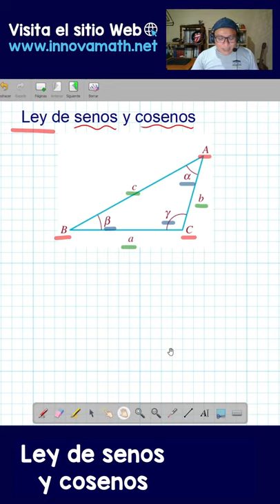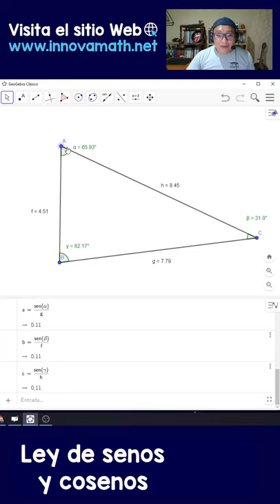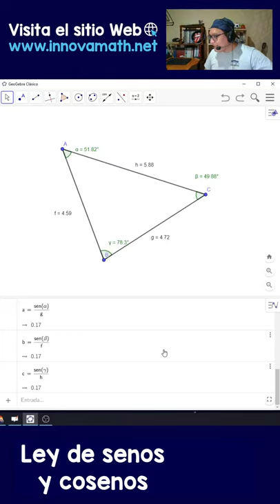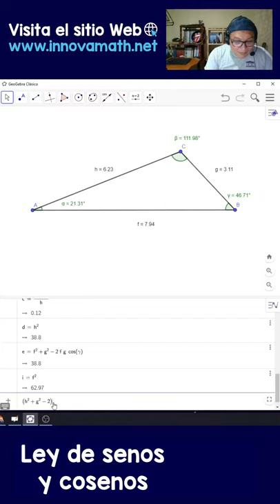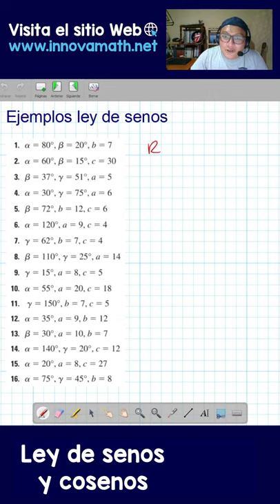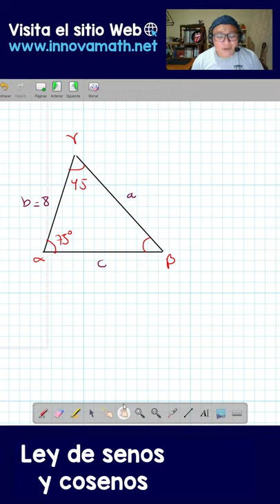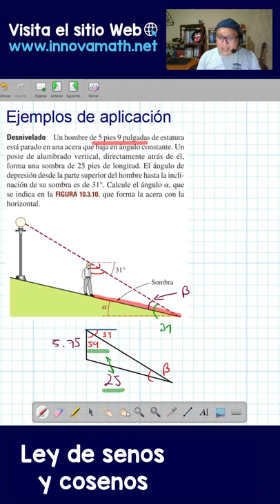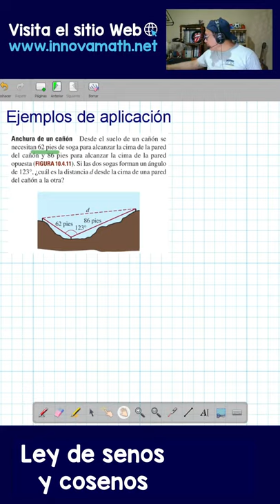Ley de Senos y Cosenos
Contenido:
00:00 Introducción
02:16 ¿Cuándo usar la ley de senos y cosenos?
05:15 Demostración gráfica de la ley de senos con GeoGebra
11:15 Ley de senos
13:10 Demostración gráfica de la ley de cosenos con GeoGebra
19:25 Ley de cosenos
22:12 Resolución de triángulos con ley de senos (Ejemplo 1)
37:39 Resolución de triángulos con ley de cosenos (Ejemplo 2)
48:45 Resolución de problemas con ley de senos (Ejemplo 3)
1:02:30 Resolución de problemas con ley de cosenos (Ejemplo 4)
1:05:42 Resolución de problemas con ley de cosenos (Ejemplo 5)